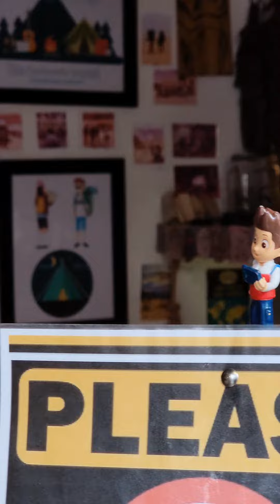My favorite place